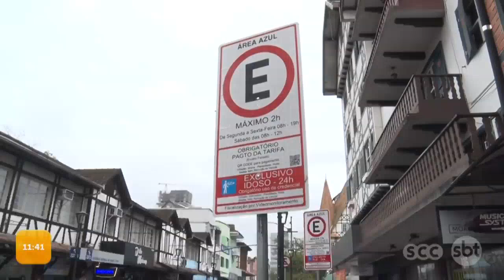Pegadinha da Inclusão busca respeito em Blumenau | Cotidiano | SCC Meio-Dia